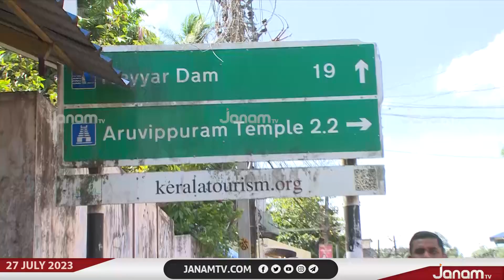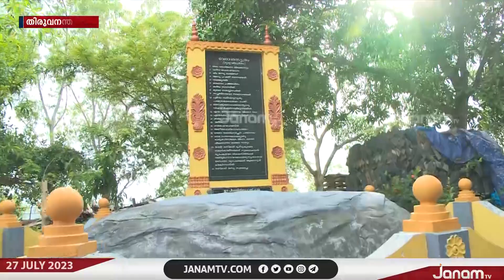പ്രകൃതി ഭംഗിയാൽ ആരെയും കൊതിപ്പിക്കുന്ന അരുവിപ്പുറം കൊടിതൂക്കിമല | KANENDIDAM